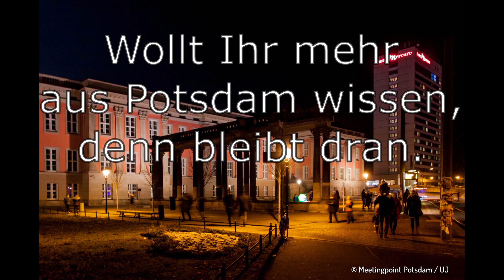Kanal Trailer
Wenn Ihr fragen habt denn stellt Sie unter
Eure fragen sind unsere Themen

Über den Kanal :
" Heute lesen, was morgen in der Zeitung steht "

Auf Meetingpoint Potsdam erfährst du
alles aus deine Stadt.
Sony FDR-AX33
Manfrotto LUMIMUSE 3 LED Licht schwarz

Mein Equipment :  Canon eos 60d , Canon eos 500d  und
Sony FDR-AX33 , Rode Mic Go , YOGA Model-EM 2800